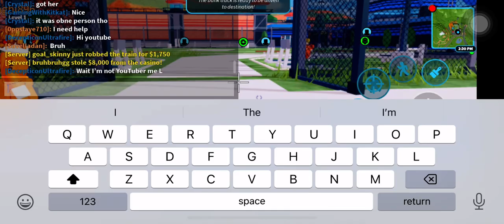POV: You’re A “Normal Cop” In Jailbreak In 2023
Cops in 2023 are mad annoying lol also Follow My Roblox

AUTOBTOSROLLOUTIN321